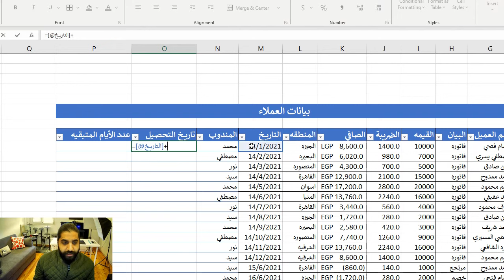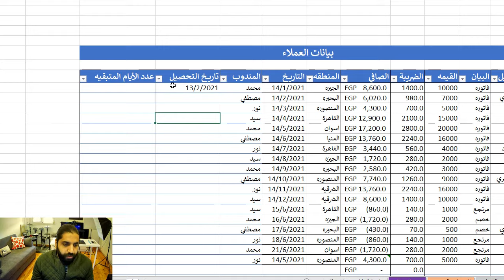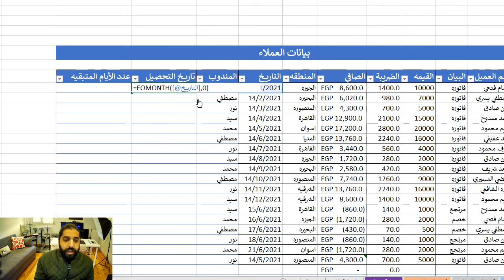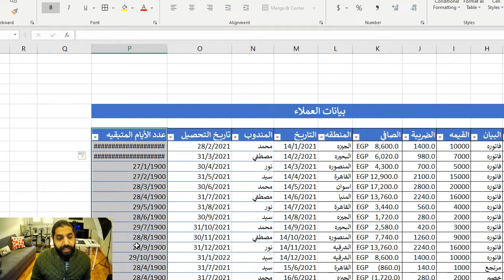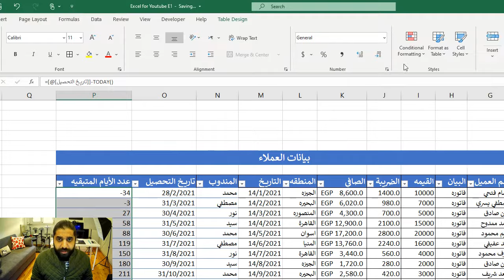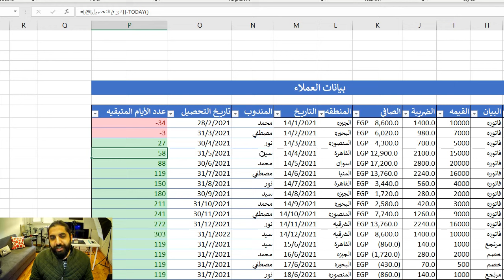اجمع و اطرح من التاريخ في الاكسل - حلقه 15 - اتعلم اكسل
قدر تشترك في كورسات عن طريق الموقع بتاعي
و هتلاقي كورس مجاني في الاكسل علي الموقع

او عن طريق التواصل مع الرقم ده عبر واتس اب
او بزيارة صفحة الفيس بوك

لو شايف اني بفيدك و حابب انك تدعمني و تنضم لاعضاء القناه الداعمين لها تقدر تشارك و تشوف برامج
 الاعضاء المختلفه من الرابط ده 👇

اتعلم ازاي تتعامل مع التواريخ في الاكسل و تجمع و تطرحهم بشكل سهل و بسيط و تستفيد من الجمع و الطرح ده في شغلك بتطبيق عملي

و لو عايز تتعلم الاكسل من الاول :

- االحلقه الاولي من اتعلم اكسل من الصفر

- الحلقات كلها في تعليم الاكسل من الصفر